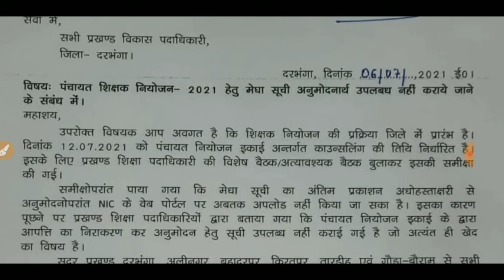काउंसिलिंग की पूरी तैयारी करें नियोजन इकाई।।सख्त आदेश।।👆💯☑️☑️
प्राथमिक शिक्षक नियोजन कॉउंसलिंग :- शिक्षा विभाग द्वारा अभ्यर्थियों के लिये वेबपेज बनाया गया है, जहां से सभी 38 जिलों में कहां और किस नियोजन इकाई में जुलाई में कॉउंसलिंग होगी, इसकी जानकारी प्राप्त कर सकते हैं।

*बिहार शिक्षक बहाली पर संम्पूर्ण विश्लेषण।।

➡️*पूरे बिहार के शिक्षक अभ्यर्थियों ने लिया संकल्प।
नियोजन पत्र ले के रहेंगे।।

➡️*बिहार शिक्षक बहाली में शामिल होने के लिए कितनी उम्र होनी चाहिए।

➡️*बिहार सरकार ने सरकारी नौकरी में अभ्यर्थियों को दिया दस वर्ष की छूट।।

➡️*STET की तैयारी कैसे करें।
आसान तरीका...1 महीने में पाए सफलता😊😊😊

 ➡️*बाल विकास एवं शिक्षाशास्त्र विषय में पूछे जाने वाले सभी टॉपिक हमारे पास उपलब्ध हैं।

 ➡️*TET तैयारी के लिए सम्पर्क करें।(1 to 5) और(6 to 8)

Bihar_teacher_counselling_datet?list=PLagyG_xRkQlYI8XoX-UhncqcydnUh0vn8